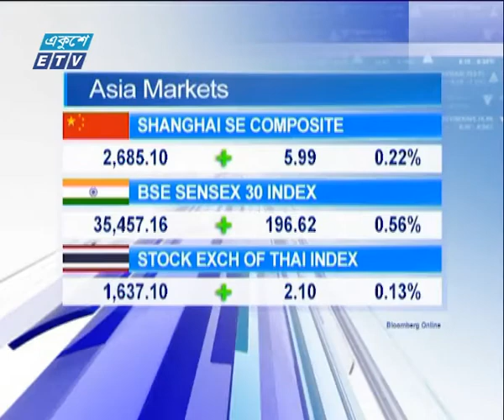আন্তর্জাতিক পুঁজি বাজার ১ম পর্ব ২০১৮ | ETV Business